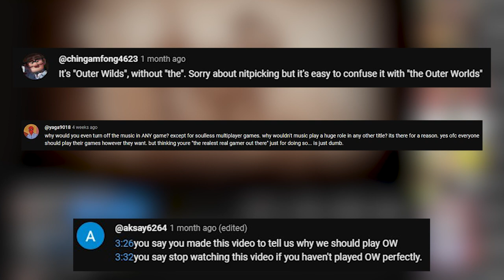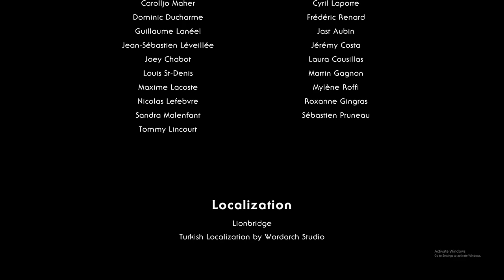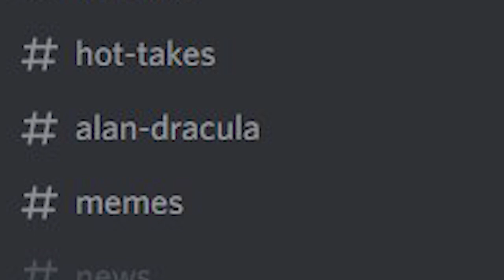Why Outer Wilds Is My Favorite Game Ever